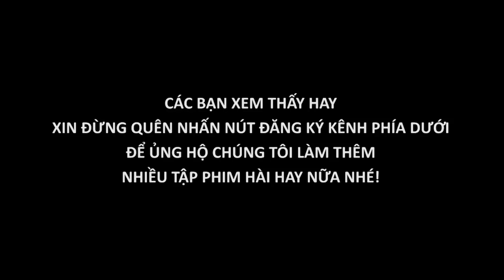Hài Tết | Chân Dài và Khách Vip | Phim Hài Tết Mới Nhất